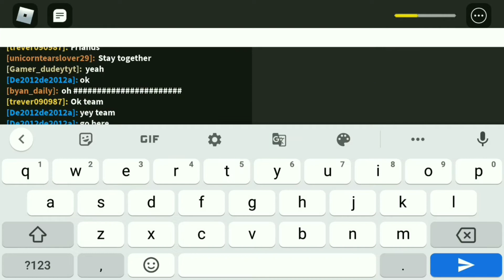This monster killed me || Robolox || Daycare|| The Phantom Games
about me hey I am Priyanshu Singh and I study in 11 th class I started my youtube journey recently pls support me